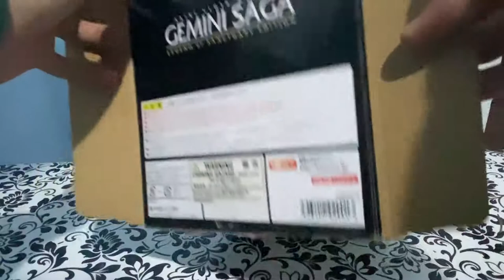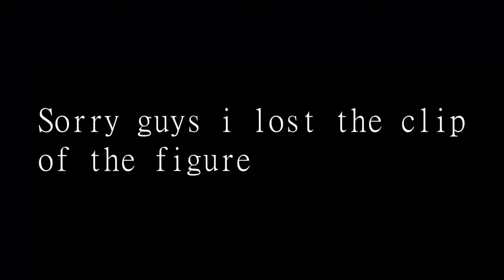Saint Seiya Myth Cloth EX gemini saga legend of sanctuary edition short review